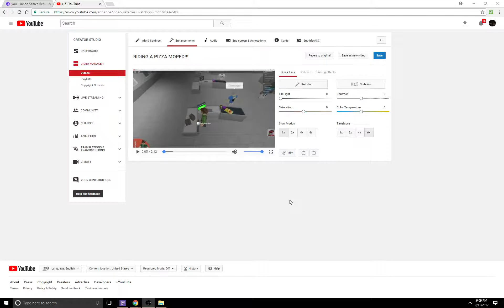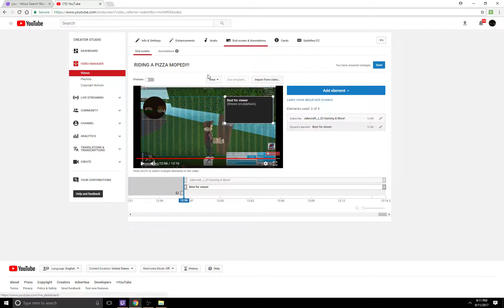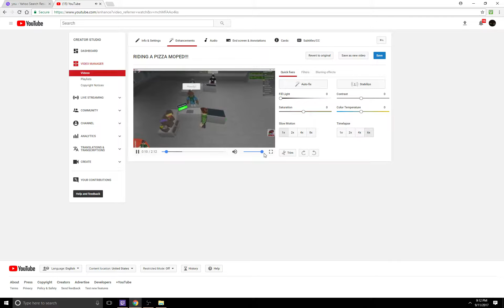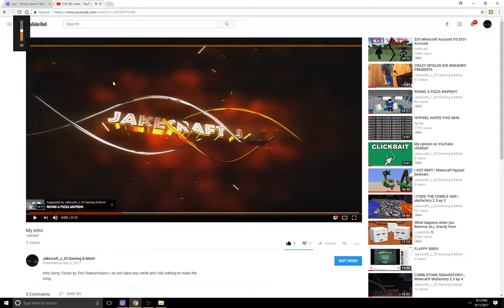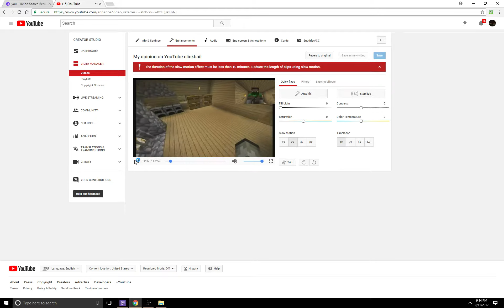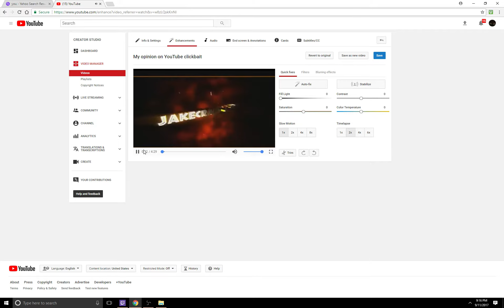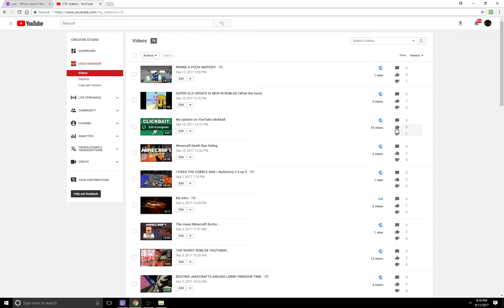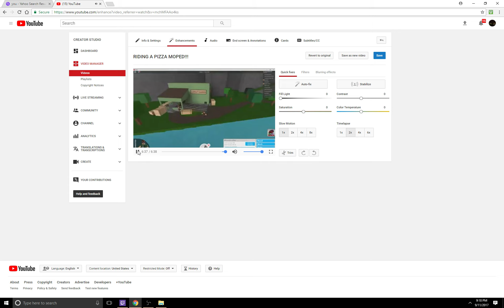SLO-MO MADDNESS!!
Hey guys welcome back to another video where today we are going to be changing the speed of my and jakecrafts youtube videos. :D Enjoy!